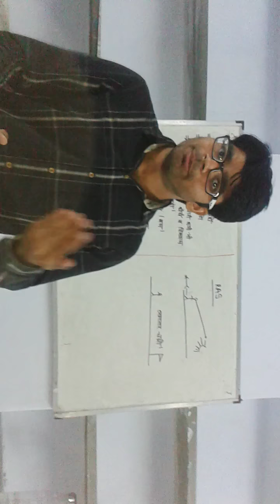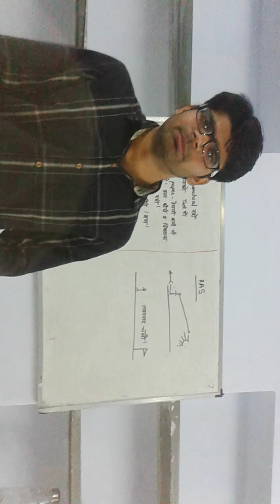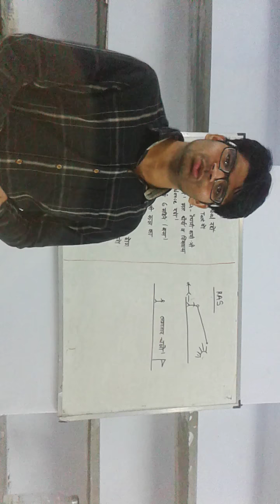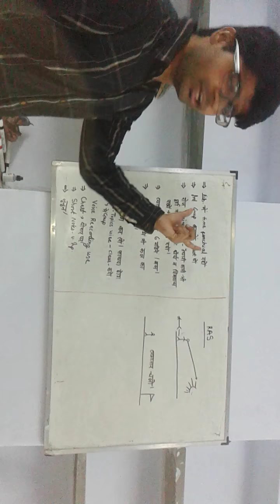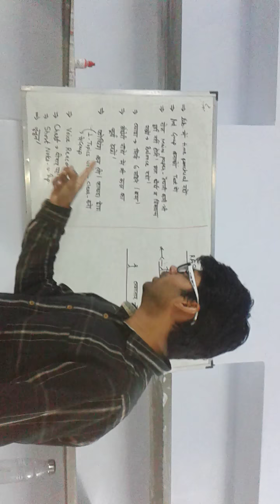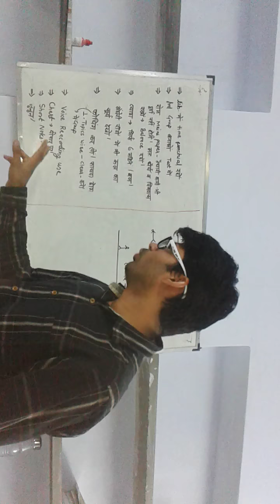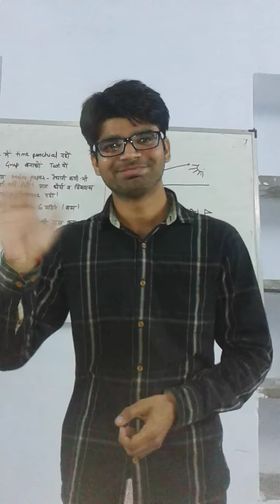RAS PRE 2017 KA WAIT KAR RAHE HO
RAS students must watch